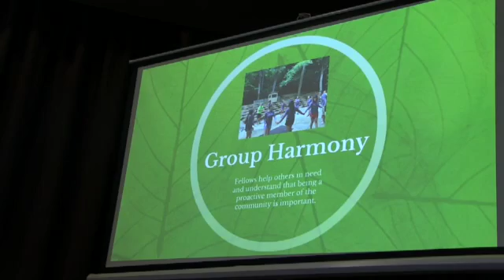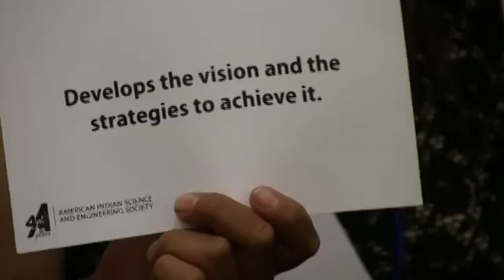AISES 2017 Leadership Summit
Highlights from the AISES 2017 Leadership Summit held on April 27-29, 2017 in Chandler, Arizona. The goal of the AISES Leadership Summit is to build the skill and aptitude levels of AISES members in the realm of professional and career development- to better prepare them to attain jobs and careers in STEM fields.